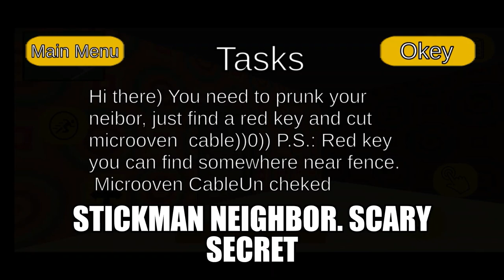Caught Battle 2: Grandpa and Granny 3, Basketball Basics Teacher, Crabs Sponge Neighbor, and more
This is Caught Battle number 2, hope you guys enjoy!